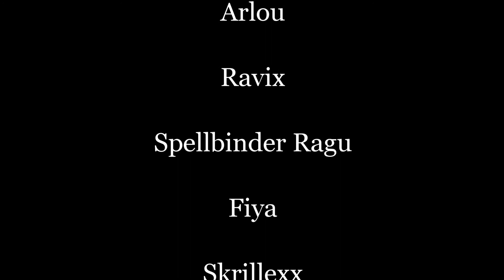Free Realms - Arabian Nights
Come with us on a trip to an Arabian Night in Free Realms.  With Genies popping out of a lamps and wishes coming true, you never know what may happen.